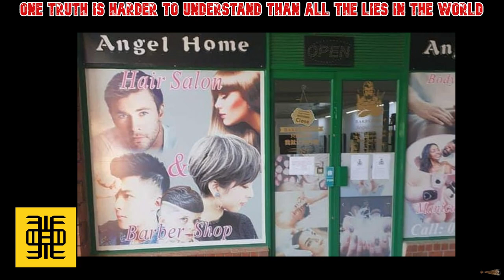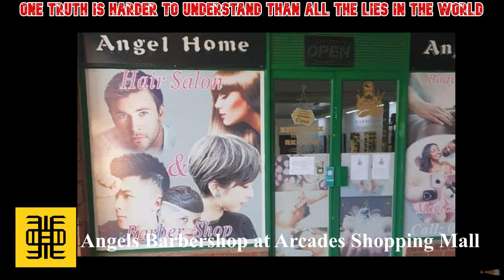A Chinese barbershop was closed down in Zambia for discrimination against a Zambia man his son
Three days after he indefinitely closed Lantian restaurant in Lusaka’s Longacres area for discriminating against Zambians, Lusaka Mayor Miles Sampa has closed Chinese owned Angels Barbershop at Arcades Shopping Mall for discriminating against blacks.

The Barbershop was also found displaying their prices in Chinese contrary to the Food and Health Act.